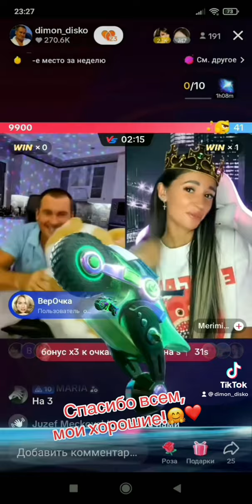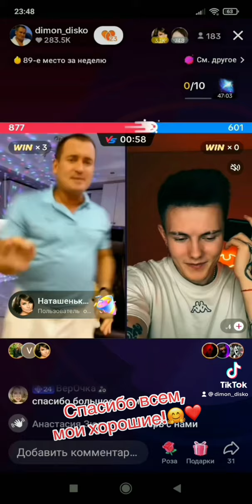31 августа 2023 г.